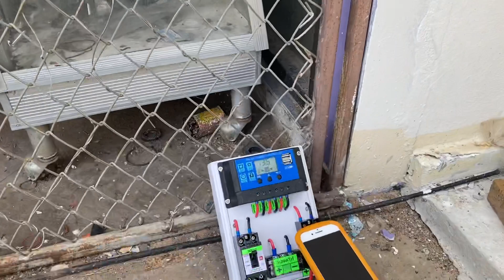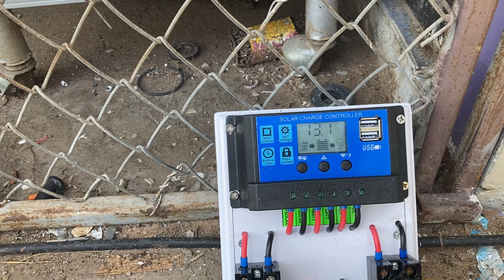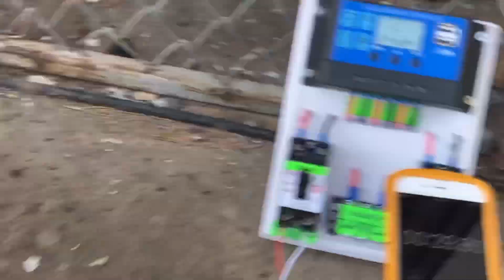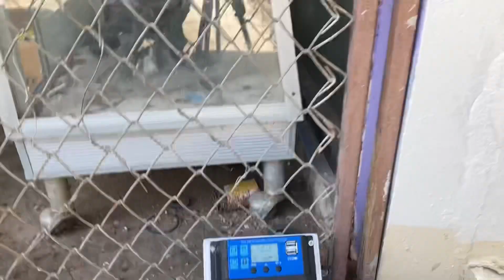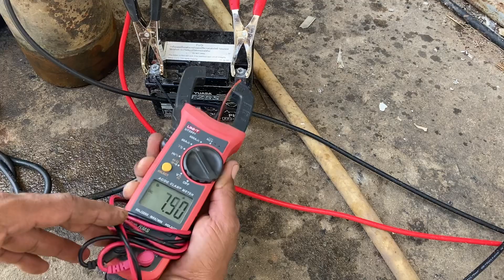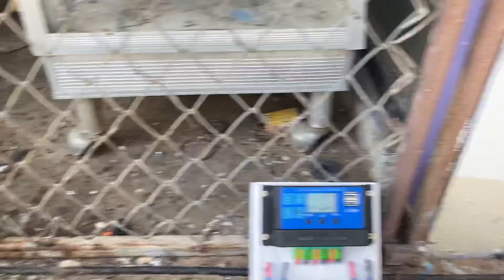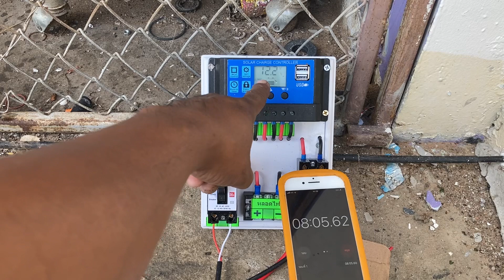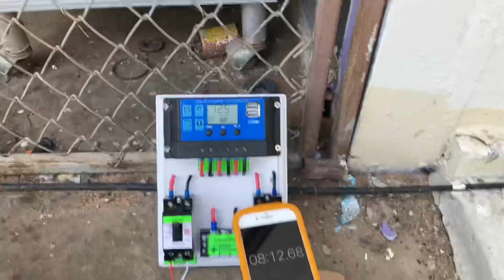ทดสอบแบตเตอร์รี่เก่า+คอลโทรลชาร์จ+แผงโซล่าเซล35w 18 v. vs ปั๊มน้ำ dc. 12 v. 250 w.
ทดสอบแบตเตอร์รี่เก่า+คอลโทรลชาร์จ+แผงโซล่าเซล35w 18 v. vs ปั๊มน้ำ dc. 12 v. 250 w.สนใจอะไหล่จักรยานยนต์ ติดต่อ